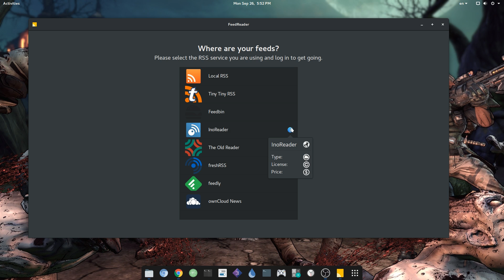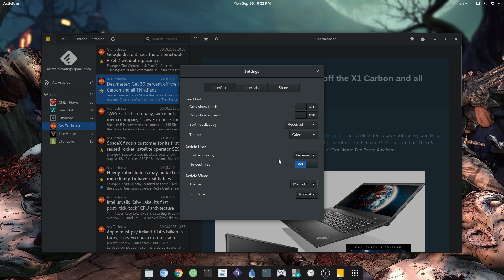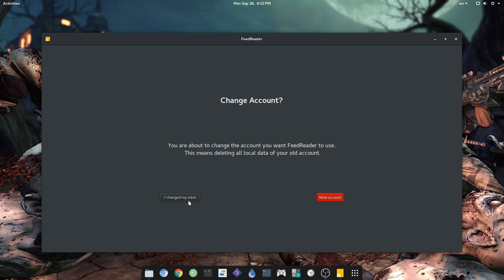The GTK Feed Reader App 2.0 | GNOME 3.22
The amazing amazing Feed Reader App ..and also the more amazing me :p

Music
Steel Panther - The Burden of Being Wonderful

Video titles fonts
Hobo Std